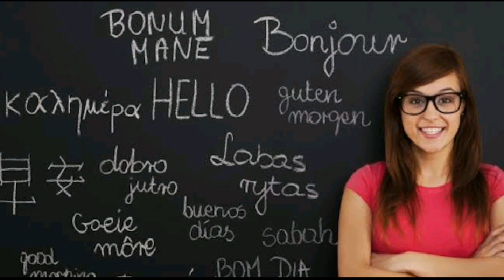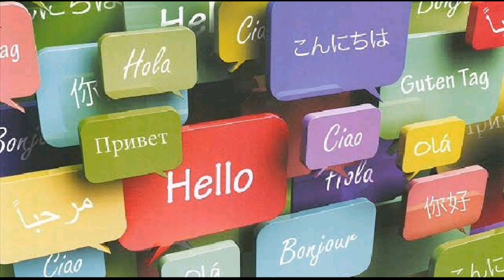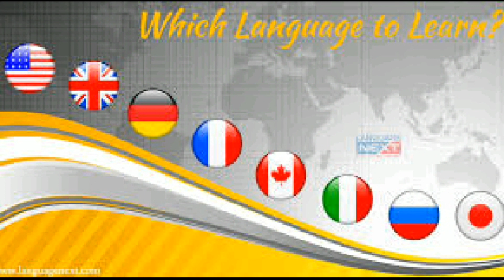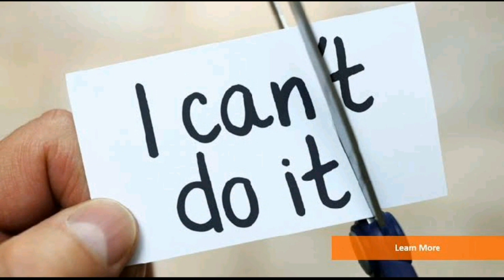DELHI UNIVERSITY PART TIME FOREIGN LANGUAGE COURSES || DU FOREIGN LANGUAGE COURSES ADMISSION 2020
Hii everyone

DELHI UNIVERSITY PART time
foreign language courses details

St Stephen college video

Ramjas college video